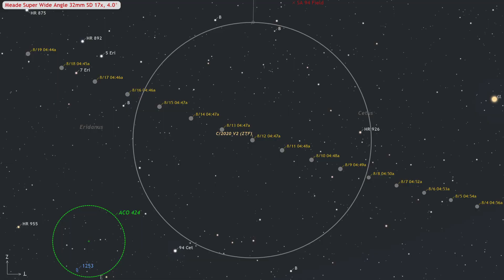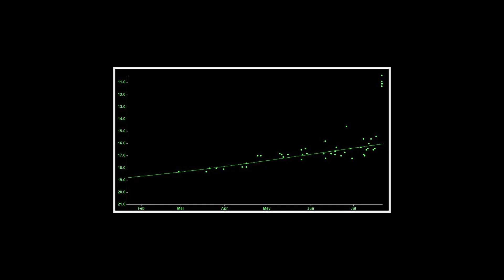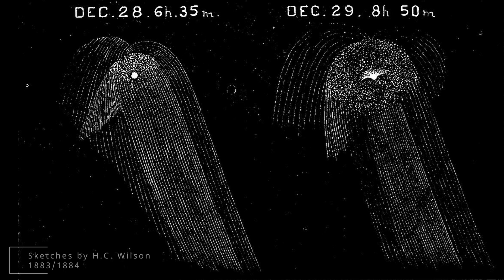Comet Chasing August 2023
Join us for the inaugural episode of Comet Chasing, where we'll guide you through observing the comets of visible in August 2023. From C/2021 T4 (Lemmon) to C/2020 V2 (ZTF), we'll cover all of the ones visible in small telescopes, but the real highlight is our in depth look at 12P/Pons-Brooks. With its unexpected outburst and rich history, this Halley-like comet is a must-see for amateur astronomers.

The Comet Chasing channel highlights the most visible and/or interesting comets that can be see to the naked-eye, binoculars or small telescopes each month, and provides help and sky charts for finding them.

00:00 Intro
00:17 C/2021 T4 (Lemmon)
01:10 C/2023 E1 (ATLAS)
01:46 C/2020 V2 (ZTF)
02:19 12P/Pons-Brooks